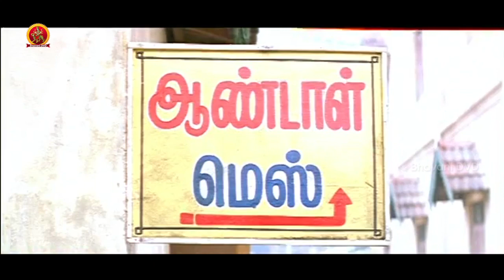మీరు చేసిన పనికీ ఏమిచ్చినా తక్కువే అందుకే ఇదంత | Nee Prematho Movie Scenes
Watch Nee Prematho Movie Scenes.

Starring: Suriya, Laila, Sneha, Ramesh Khanna, Delhi Ganesh, Charle and Among others.
Produced by N Srinivasarao.